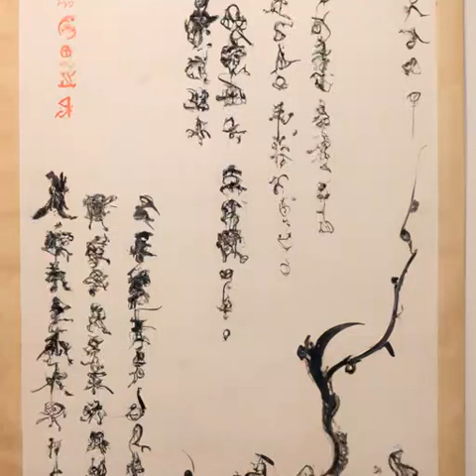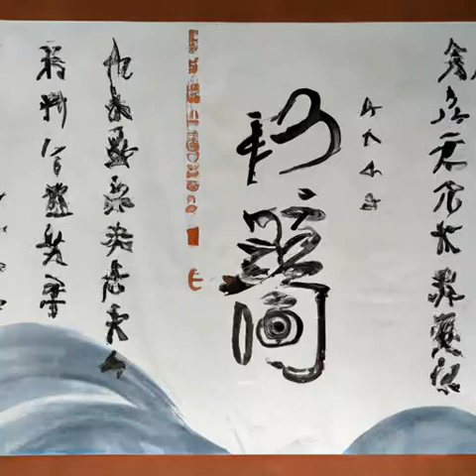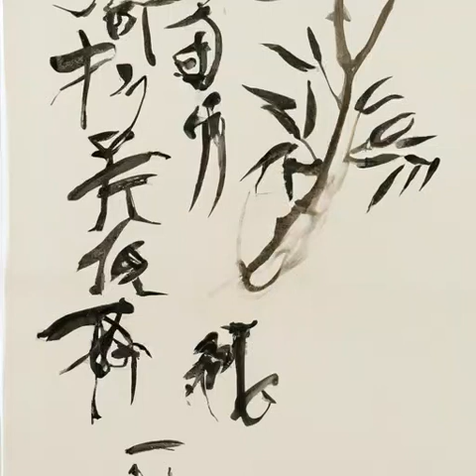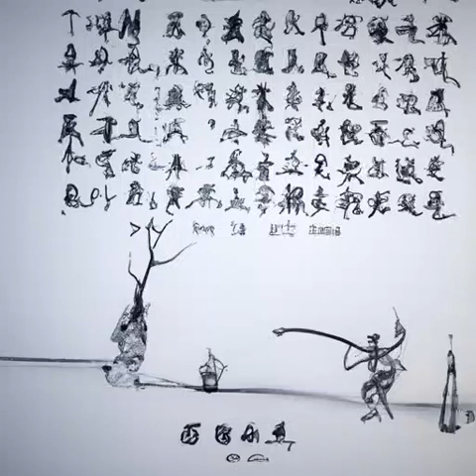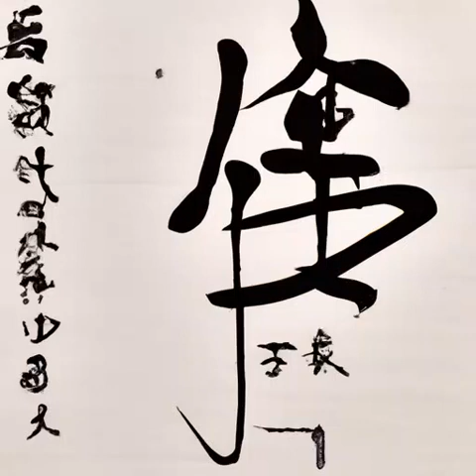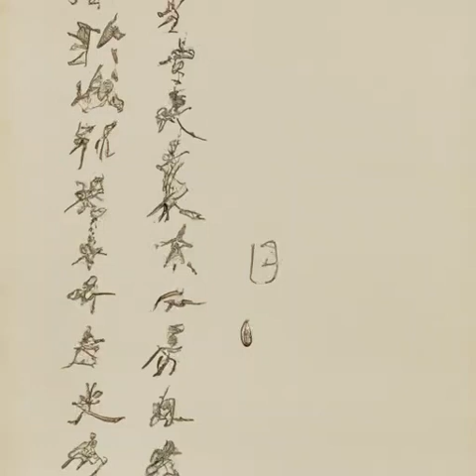第一百三十五章 有理与天威（第五卷 京华江南《庆余年》）